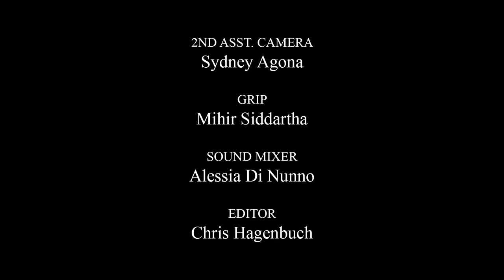'RHAPSODY' - a short film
A short film about a man who struggles to relearn piano following an accident.

Directed by Chris Hagenbuch
Starring Jonah Bobo & Aiden Bloomfield

Filmed in Ithaca, NY in April 2017.